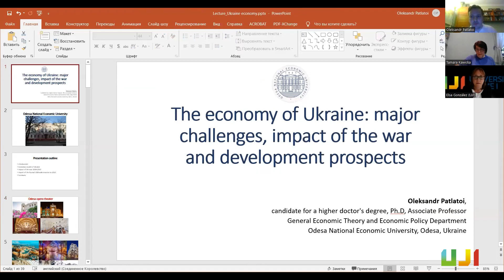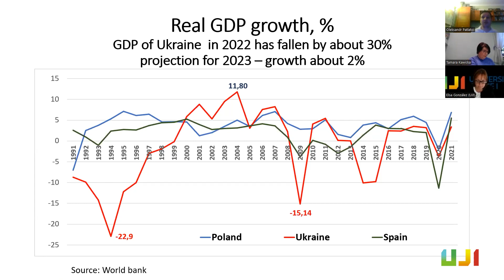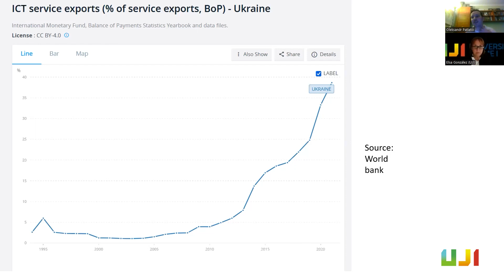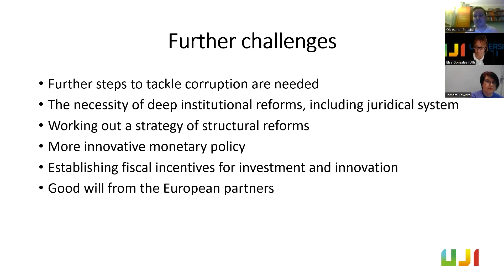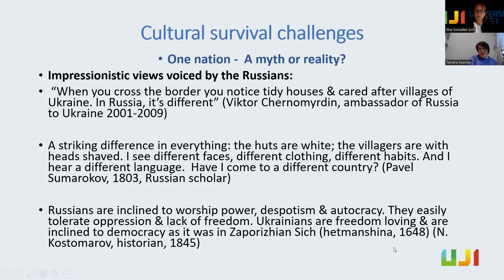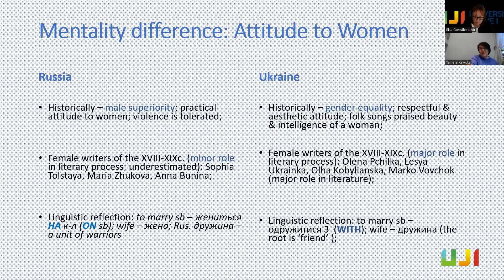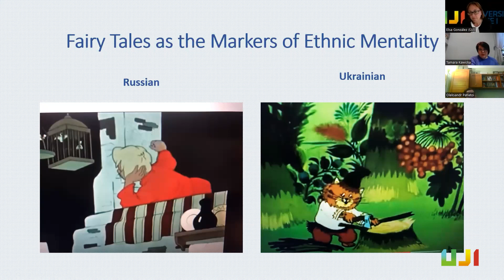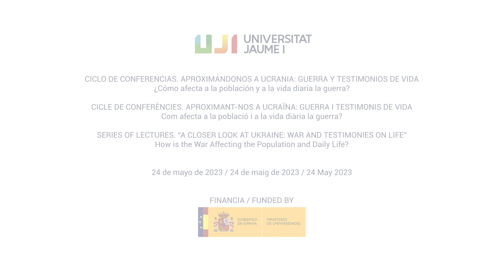«How is the War Affecting the Population and Daily Life?». UKRAINE (2023)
SERIES OF LECTURES. “A CLOSER LOOK AT UKRAINE: WAR AND TESTIMONIES ON LIFE”
How is the War Affecting the Population and Daily Life?

Oleksandr Patlatoi
Associate Professor in the Department of General Economic Theory and Economic Policy
Odessa National University of Economics

Tamara Kawicka
PhD Professor at the Taras Shevchenko National University of Kyiv

24 de mayo de 2023 / 24 de maig de 2023 / 24 May 2023

Financiat / financiado / funded by
Ministerio de universidades

Vicerectorat de Responsabilitat Social, Polítiques Inclusives i Igualtat
Oficina de Cooperació al Desenvolupament i Solidaritat (OCDS)
Observatorio Psicosocial de Recursos en Situaciones de Desastre, OPSIDE-UJI-MGR
CICLO DE CONFERENCIAS. APROXIMÁNDONOS A UCRANIA: GUERRA Y TESTIMONIOS DE VIDA
¿Cómo afecta a la población y a la vida diaria la guerra?

CICLE DE CONFERÈNCIES. APROXIMANT-NOS A UCRAÏNA: GUERRA I TESTIMONIS DE VIDA
Com afecta a la població i a la vida diària la guerra?